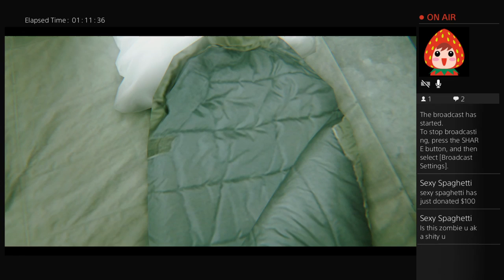puff_daddy5176's Live PS4 Broadcast